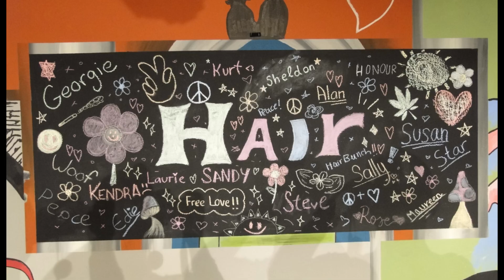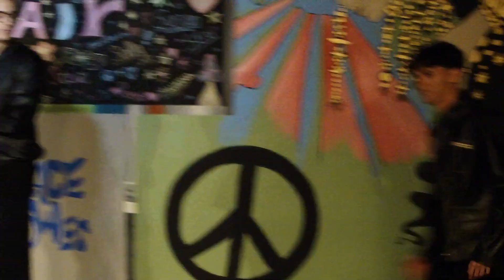NETWORKS THEATRE AWARDS 2024 - Winner - Show of the Year PSYCHEDELIC COOL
The winner of SHOW OF THE YEAR 2024 - PSYCHEDELIC COOL.

Networks Theatre creating theatre in English since 1999
Follow us on: Instagram & Facebook: @networkstheatre